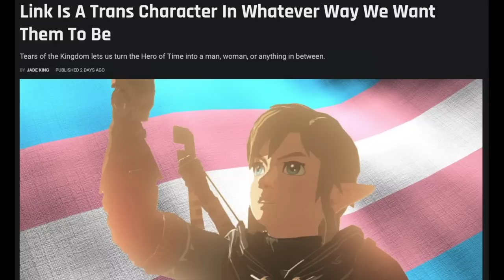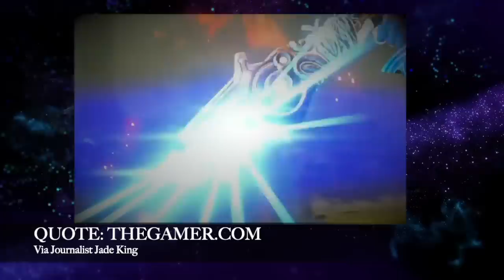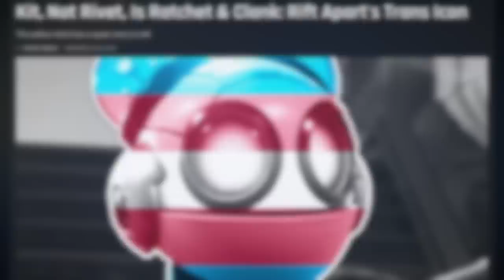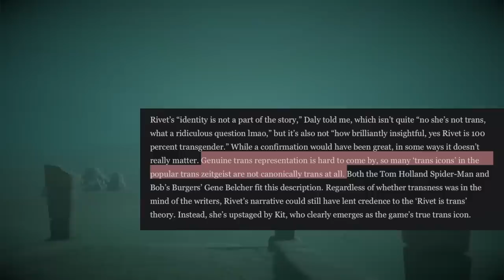Modern Games Journalists Push The Woke Mind Virus on Zelda Nintendo Fans + Claim Link is a Gay Icon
This is not a hateful video, I promise you. But this needs to be said, so let's talk.